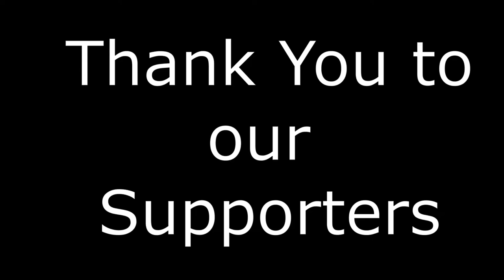Grand Chief Ron Tremblay- Wolastoqew Grand Chief; Jared Durelle - St. Thomas U. Journalism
Grand Chief Tremblay and Mr. Durelle go deep into the relations with Indigenous cultures ... it is time we listened and understood ... so we may take a step forward together. In this context, we explore how to move forward together on the many issues we share. Powerful conversation.